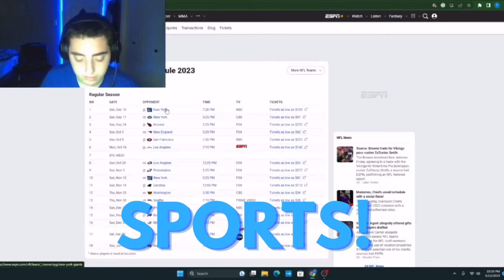The Start of Gooigi and the 3rd Floor Key Hunt! Luigi's Mansion 3 Gameplay Video #3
Thanks for the support on this series. Sorry about the conflict with OBS. It wqas doing really well on graphics but the Mic and audio kept turning off so I will just wait to use it with Games, on other topics like sports though I will still use it with this computer, until my new computer that I will be working hard for this summer.